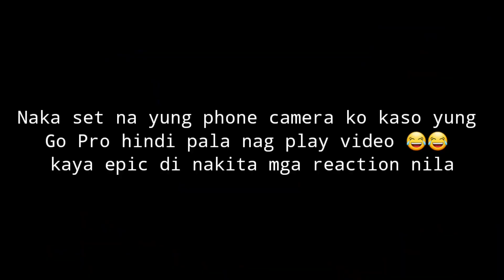BROKEN TV SCREEN PRANK / (nasuntok at namura) epic prank / VLOG #07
Epic prank
Hindi naka play yung camera 2 kaya hindi kita mga reaction nila 😂